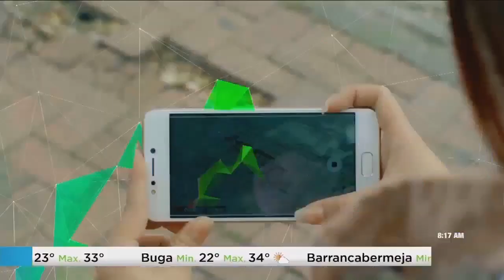El Cazanoticias: en Santa Rosita denuncian que las aguas negras se desbordan del alcantarillado